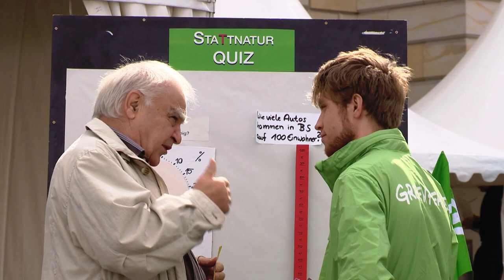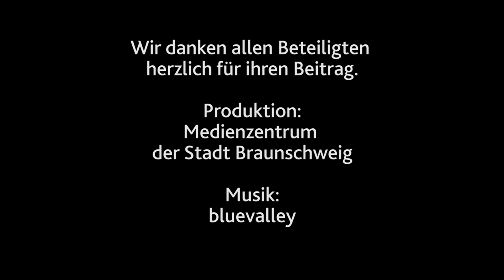Impressionen vom Langen Tag der StadtNatur in Braunschweig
Braunschweigs grüne Seite in all ihren Facetten kennenlernen, das konnten Braunschweigerinnen und Braunschweiger beim ersten "Langen Tag der StadtNatur" am 22. September. Auf dem Schlossplatz und an mehreren Orten im Stadtgebiet fanden zahlreiche Aktionen von über 30 Verbänden, Vereinen, Institutionen und Einrichtungen statt. Ziel dieses Aktionstages war es, der Öffentlichkeit die Schönheit und den Erlebniswert der Stadtnatur möglichst breit gefächert, informativ und unterhaltsam nahezubringen.